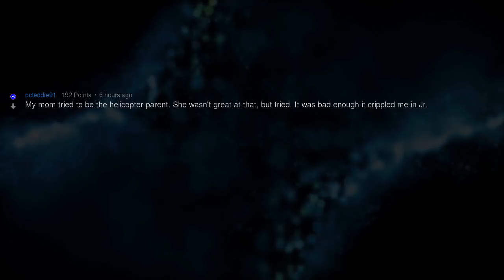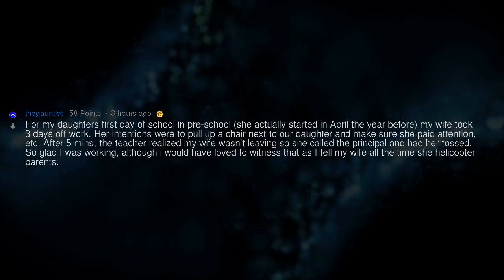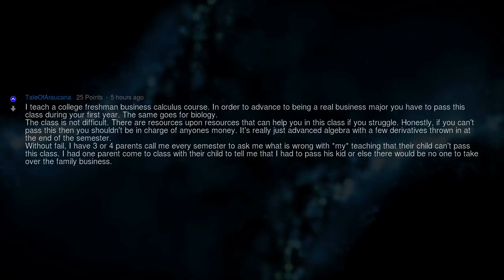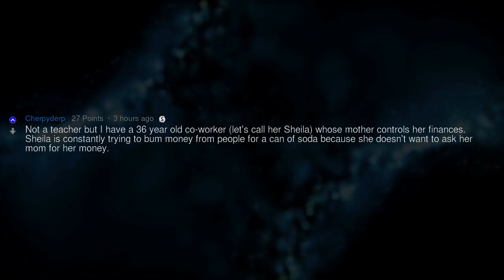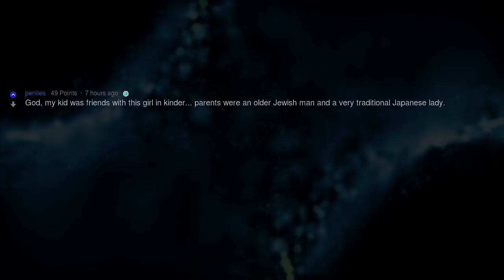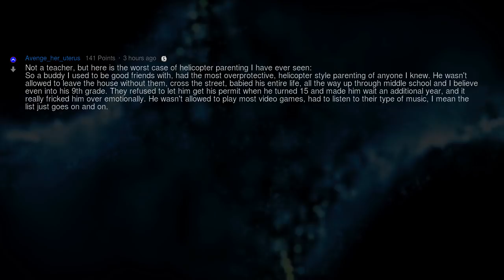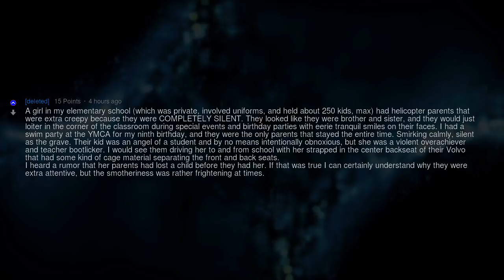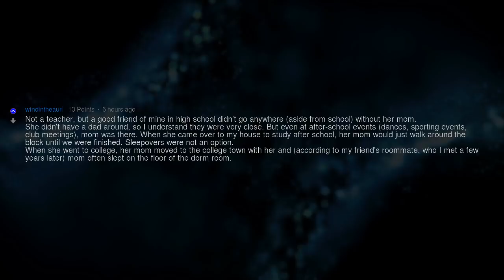Teachers, Who Were the Worst “Helicopter Parents” You Have Ever Met?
Fresh AskReddit Stories: Teachers of Reddit what is the worst case of "Helicopter parenting" you have ever encountered? --- LIKE AND I WILL UPLOAD MORE REDDIT STORIES!